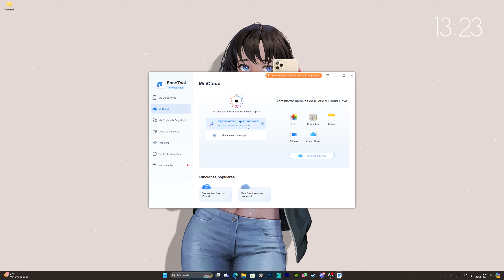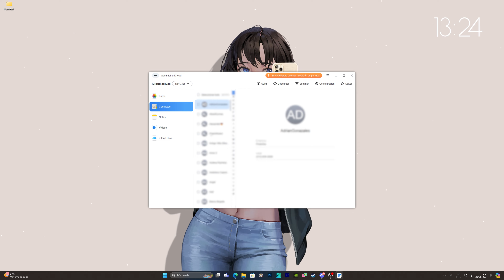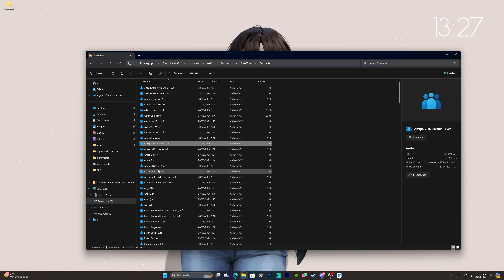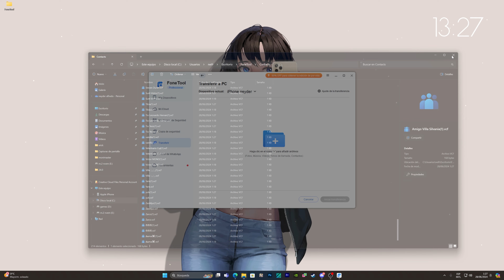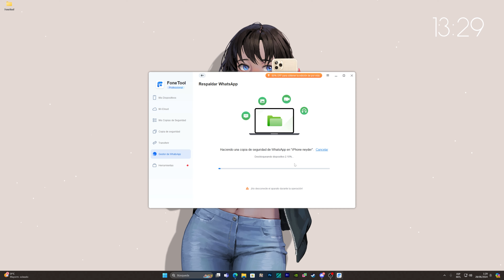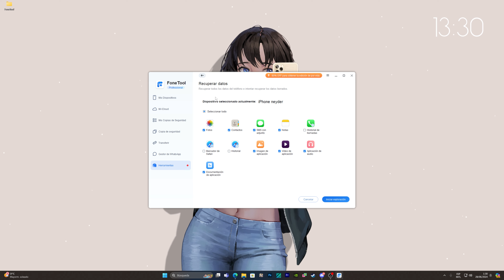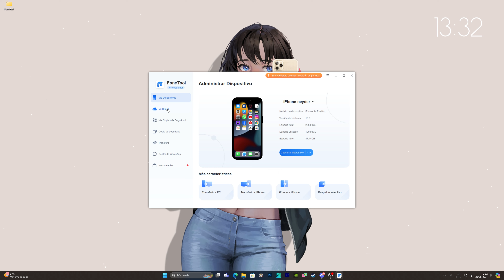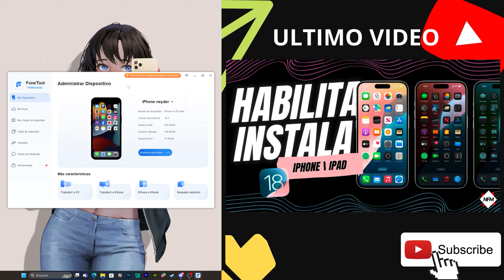Asi logre recuperar fotos eliminas y hacer copia de seguridad en mi iphone con Fonetool